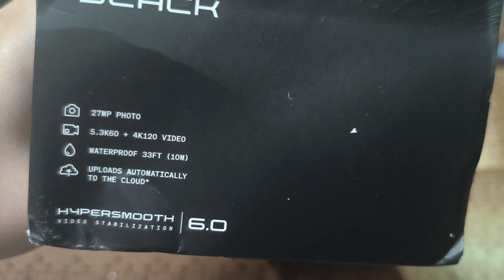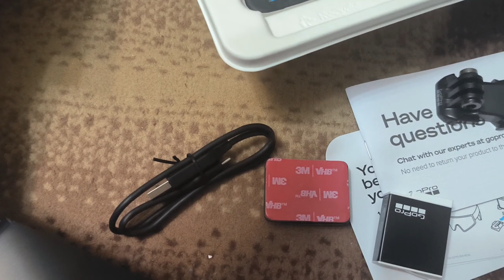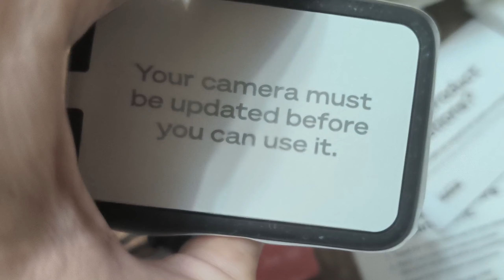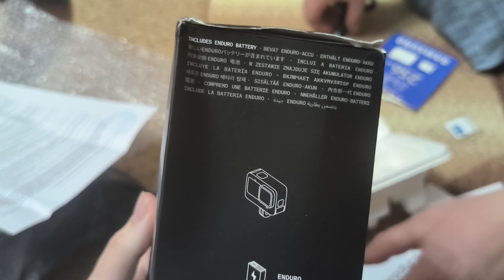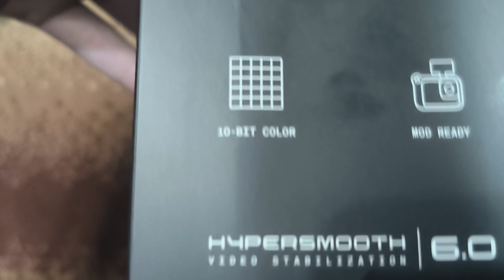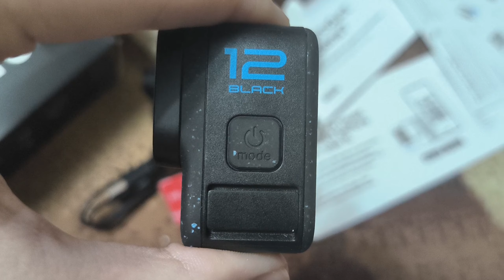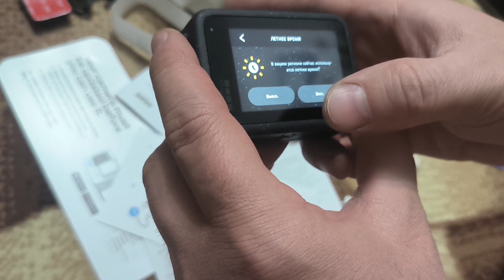НУБСКАЯ РАСПАКОВКА ЭКШН КАМЕРЫ GO PRO HERO 12 BLACK